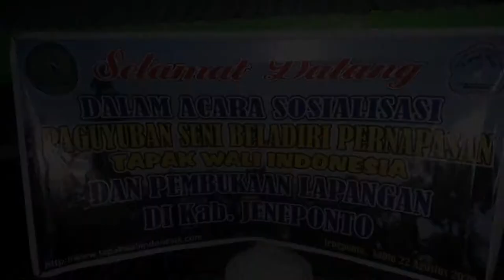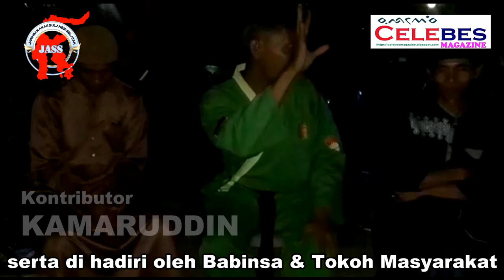Sosialisasi dan pengembangan Pencak Silat Tapak Wali Indonesia di kab. Jeneponto